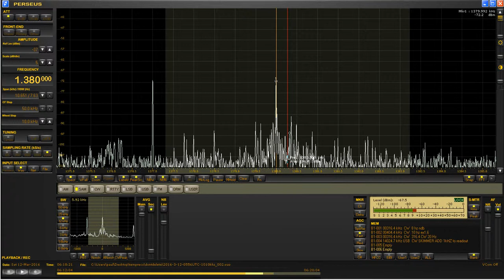1380 kHz OCY4U Radio Nuevo Tiempo, Lima, Peru. Received in Scotland